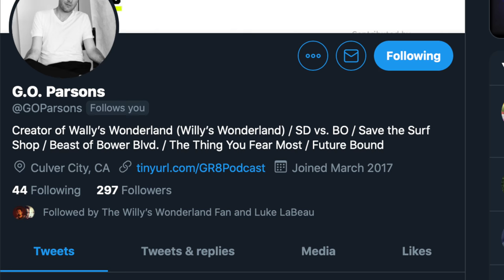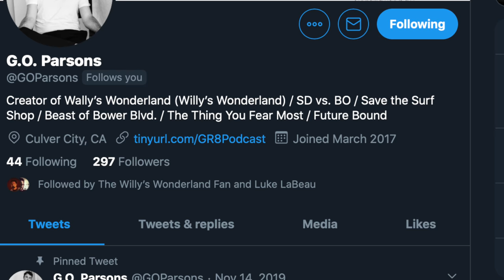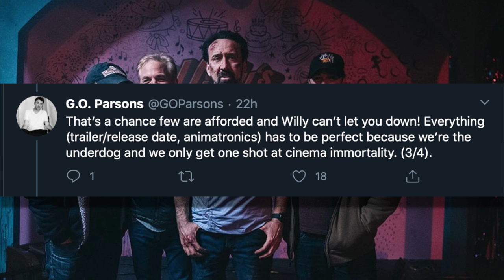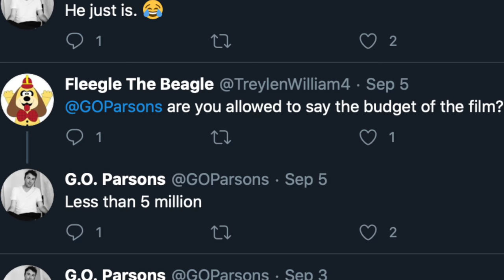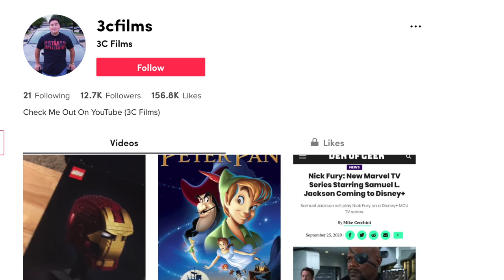Willys Wonderland UPDATE On Release Date!!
Willys Wonderland trailer continues to be delayed with now the writer of the horror movie G.O Parsons giving fans an update on the status of the release date for Willys Wonderland. Willys Wonderland stars Nicolas Cage fighting evil animatronic puppets at an amusement park. The list of animatronic movies grows with banana splits , fnaf movie aka the five nights at Freddys movie and my most anticipated Willys Wonderland once called Wallys wonderland .

SOCIAL MEDIA